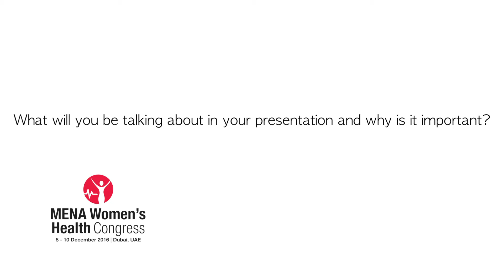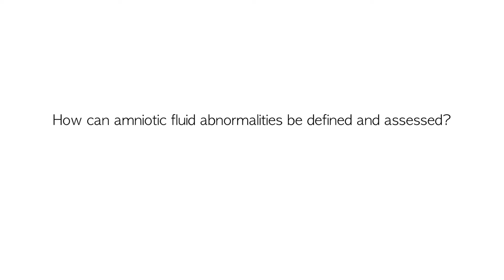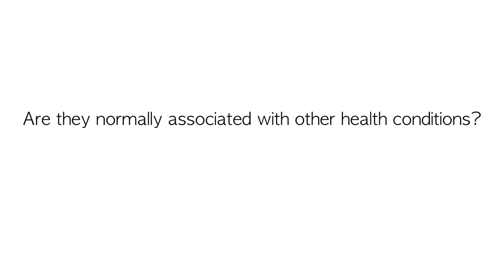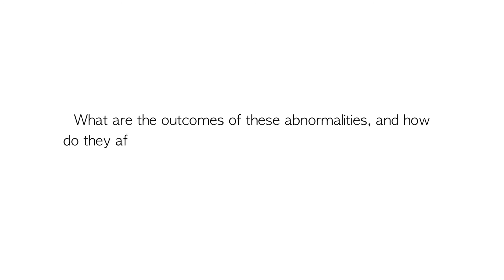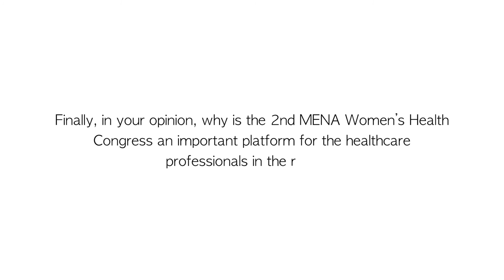Exclusive Interview on amniotic fluid as an important part of pregnancy and fetal development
Dr. Leanne Bricker, Chair and Consultant, Fetal Medicine Department, Corniche Hospital, UAE, shares her views on amniotic fluid as an important part of pregnancy and fetal development. For more insightful topics, attend the 2nd MENA Women's Health Congress on 8-10 December 2016 in Dubai, UAE. for details.